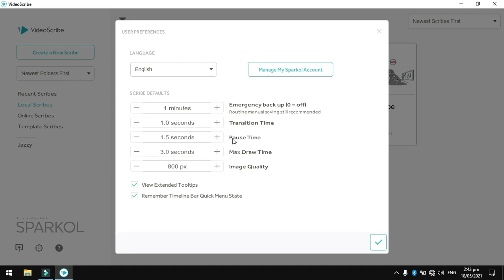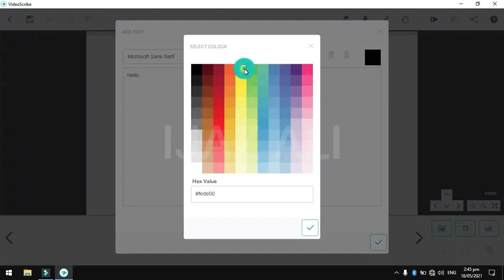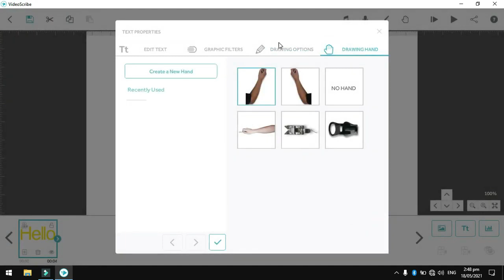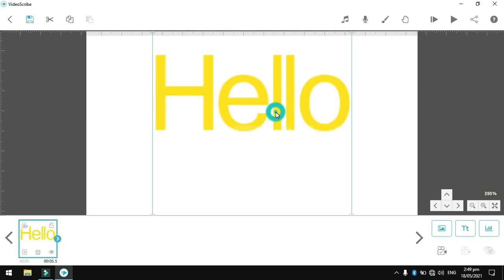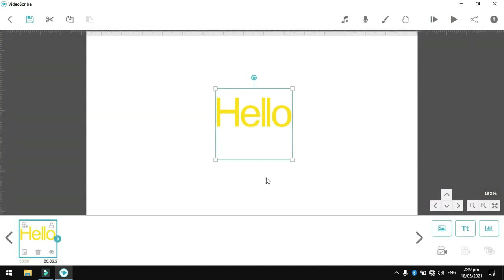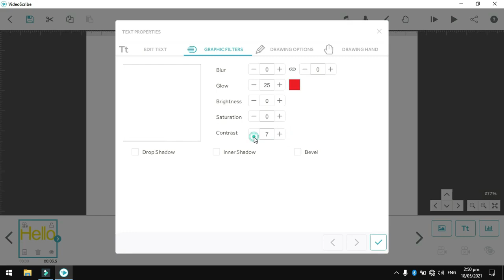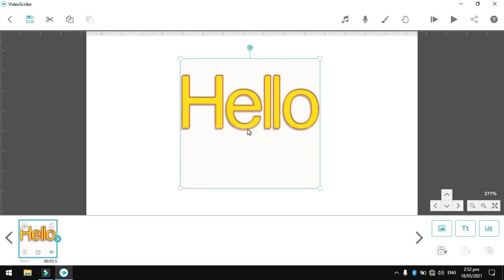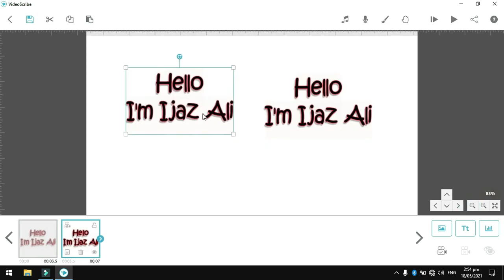How to Edit Text in VideoScribe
In this video you will learn that how to edit text in videoscribe. You can easily earn 300$-500$ per month with this skill easily.